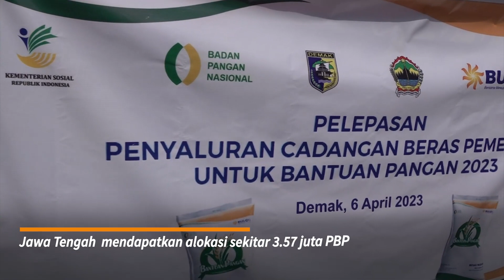Penyaluran Beras Bantuan Pangan 2023, Tekan Inflasi Jateng